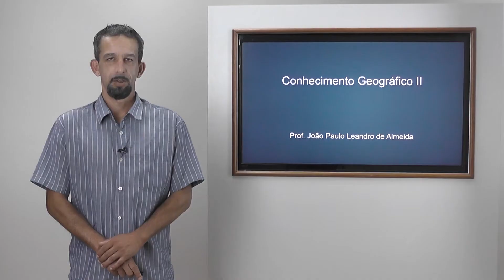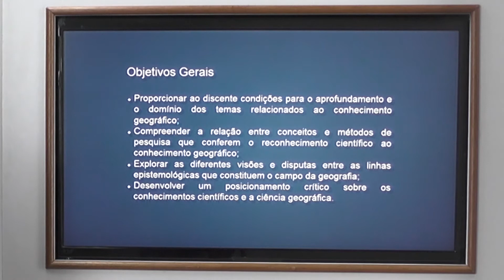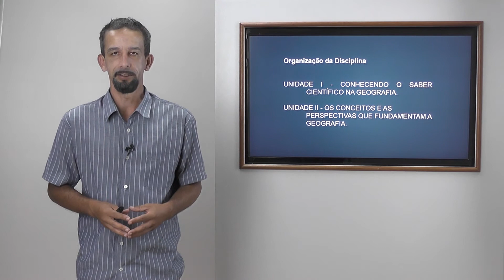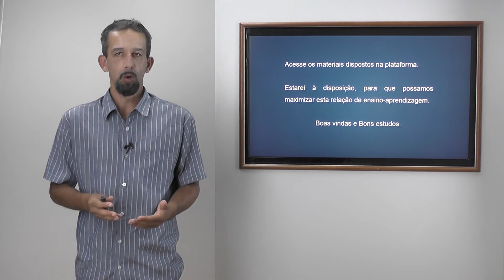Apresentação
Curso: Licenciatura em Geografia
Disciplina: Conhecimento Geográfico II
Prof: João Paulo Leandro de Almeida